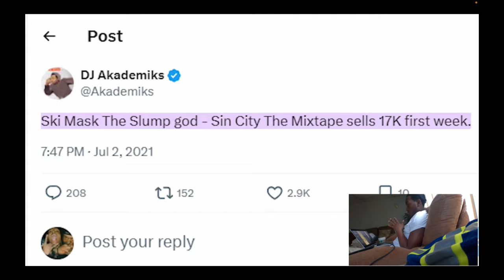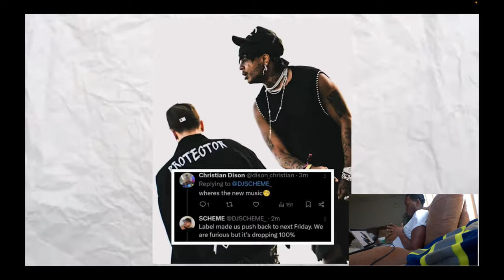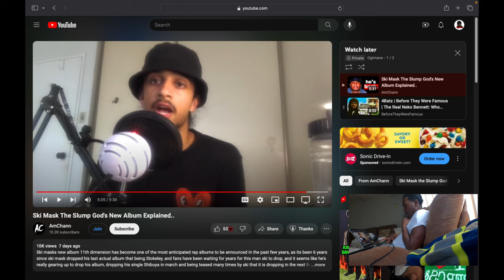Ski Mask the Slumpgod New album?...